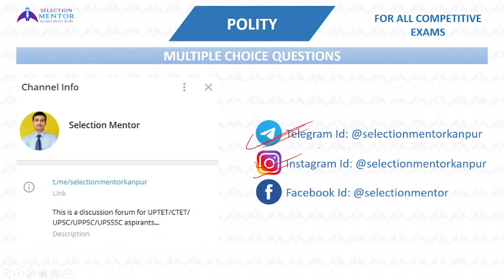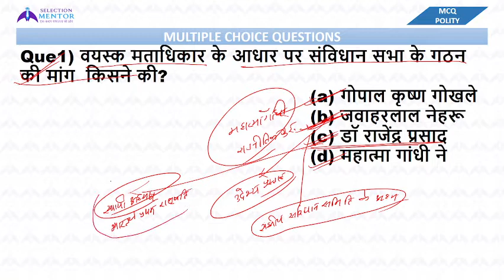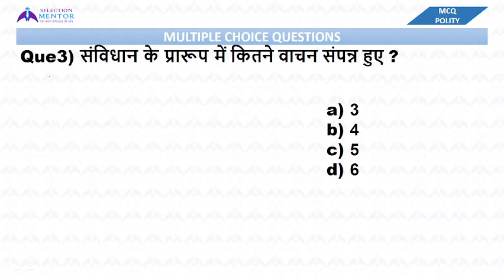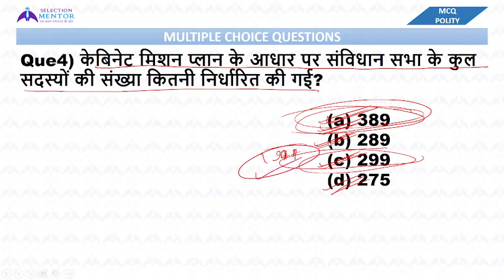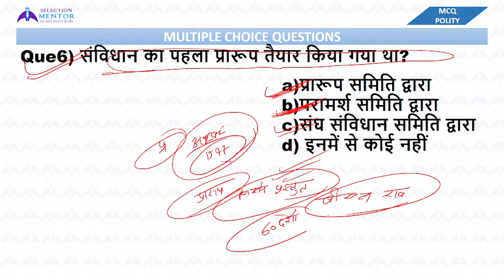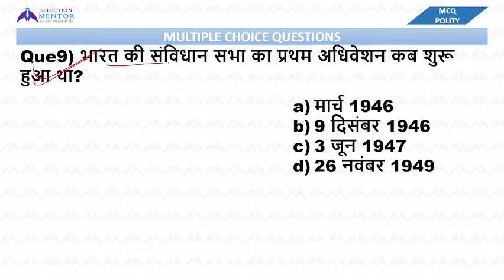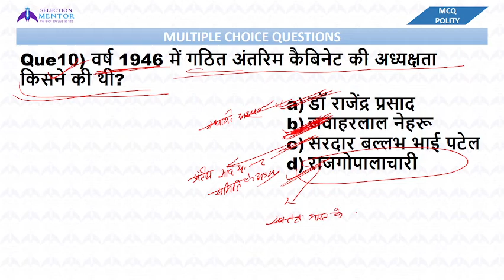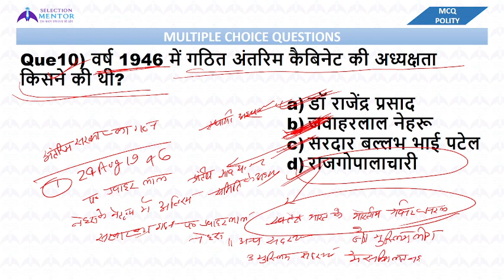CONSTITUENT ASSEMBLY (SAMVIDHAN SABHA) | UP LEKHPAL UPP CONSTABLE | POLITY MCQ-05 | BY ASHISH SIR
Important Links:-
To Join our Telegram Group to get Schedule:-